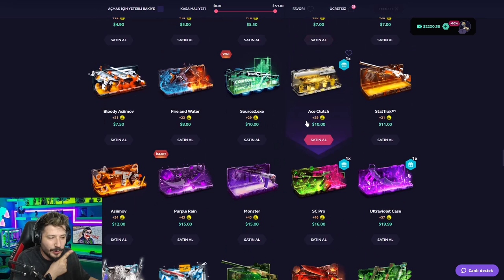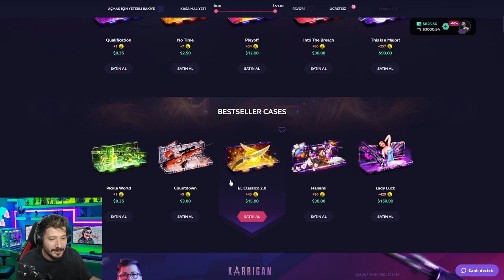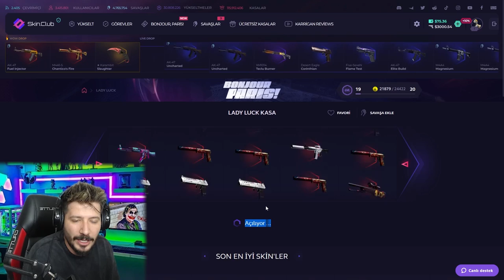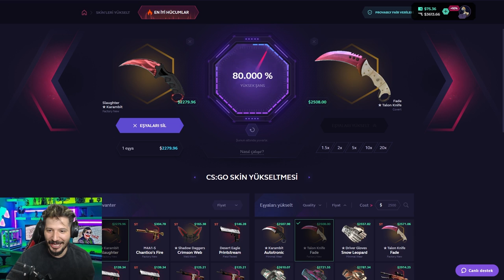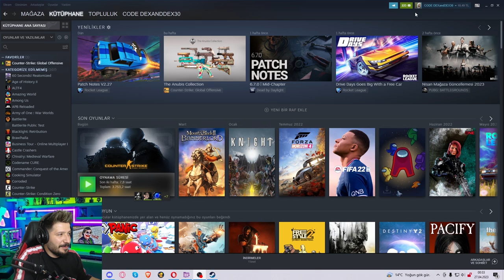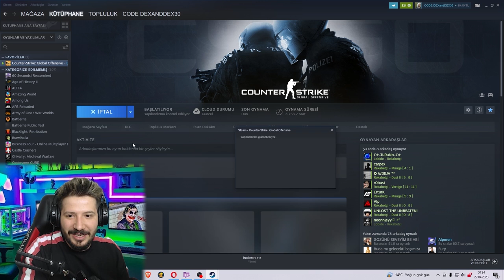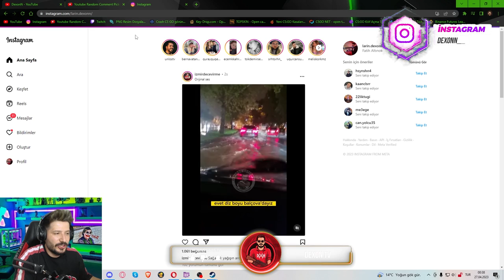2100 DOLAR BIÇAK ÇEKTİM skin.club